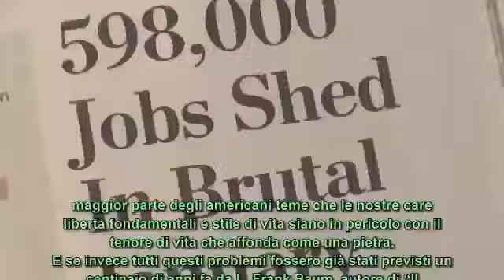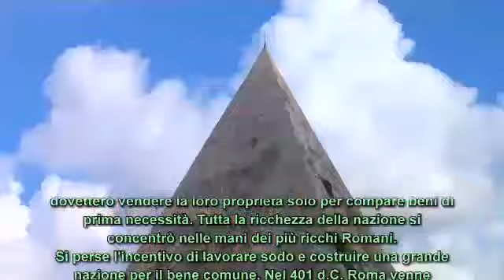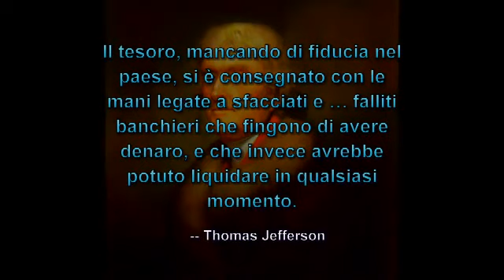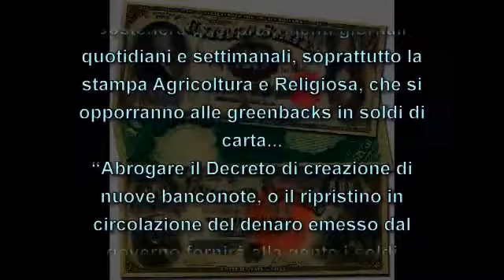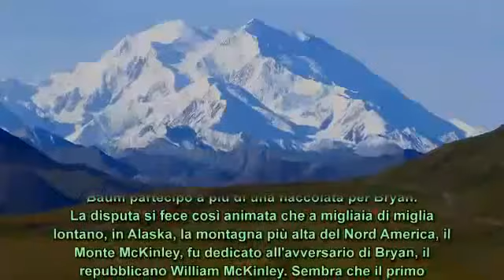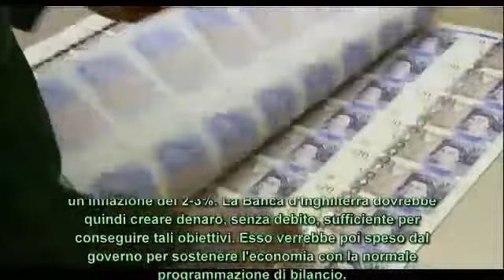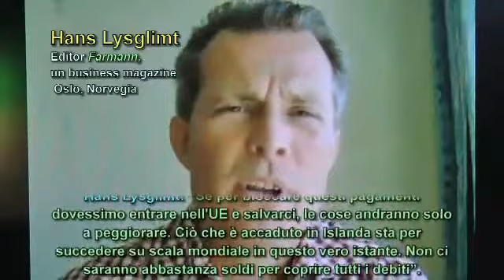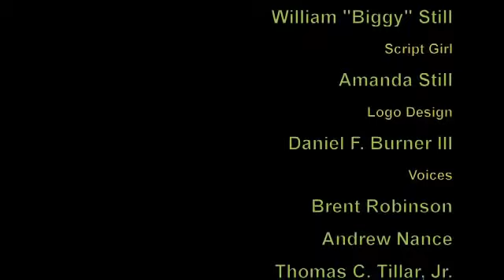Il Segreto di Oz - Signoraggio in America (sub ITA)